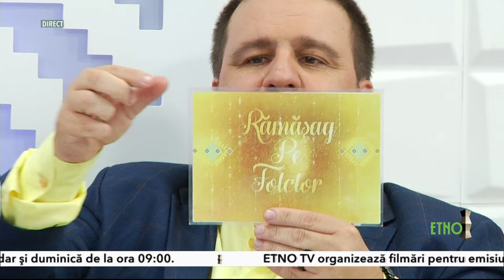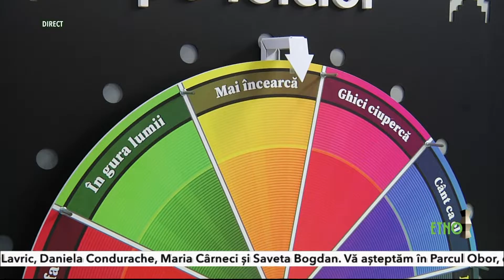Ramasag pe folclor 25 septembrie 2019